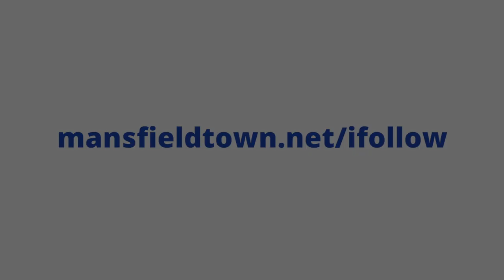Stephen McLaughlin on prospective return